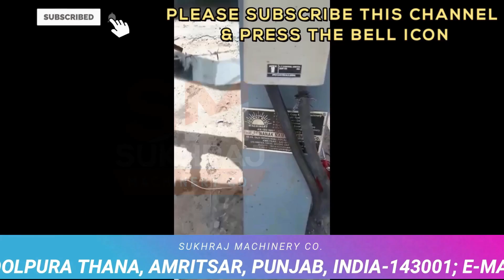चुपचाप शुरू करदो करोड़ो कमाओगे 🔥 UNIQUE STARTUP IDEAS, New Business Ideas 2024, Best Business Ideas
52, old Indl. Focal Point (OLD), Mehta Road, Amritsar – 143001 (PUNJAB)
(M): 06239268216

Lamination Machine,
3/5 Ply of Paper Corrugating Machinery Plant,
4 Bar Rotary Cutting Machine,